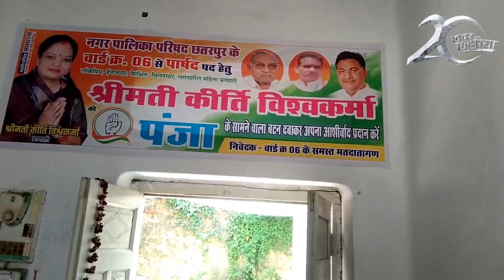छतरपुर: बदलेंगे वार्ड की तस्वीर, समस्याओं से दिलाएंगे निजात-कीर्ति विश्वकर्मा | KhabarLahariya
मध्यप्रदेश में नगरीय निकाय चुनाव के परिणाम 17 जुलाई को घोषित हो गए हैं। जिसमें से वार्ड नंबर 6 की कांग्रेस की प्रत्याशी कीर्ति विश्वकर्मा ने अपने वार्ड से 289 वोटों से भाजपा को हराया है और जीत हासिल की है। इनका कहना है कि हमारे वार्ड में बहुत ज्यादा समस्याएं थी जिनको लेकर हम अपने वार्ड में खड़े हुए थे।

जनता का आभार व्यक्त करते हुए उन्होंने कहा कि मैं अपने वार्ड वासियों के लिए हमेशा खड़ी रहूंगी। एक कार्यालय खोला जाएगा और वहाँ पर वह बैठेंगी और वार्ड वासियों की जो भी दिक्कत है वह सुनी जाएगी।

कीर्ति ने कहा की उन्हें वार्ड वासियों का काफी सपोर्ट मिला है। इस बात के लिए भी हमेशा काम करूंगी और खरी उतरने की कोशिश करूंगी।